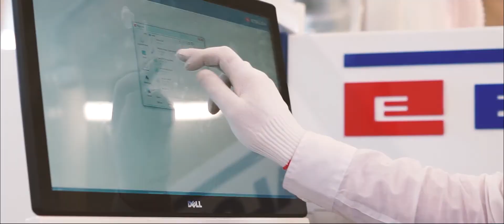ETALON - HIGHLINE 3200-80 (2018)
Az Etalon Alfa Kft. csapata több mint 20 év tapasztalattal rendelkezik a faipari gépek tervezése és gyártása terén. A kizárólag minőségi, ellenőrzött alapanyagokból készített gépeink legfőbb jellemzői a praktikus kialakítás és a hosszú élettartam.

Az ETALON  táblafelosztó gép minősége garantálja a tökéletes vágásminőséget és a maximális méretpontosságot. Tervezése során a megbízhatóság és tartósság mellett a legnagyobb hangsúlyt az üzemi használathoz igazodó praktikusságra fektettük. Végeredményként az ETALON HIGHLINE olyan termékként került a palettára, amely minden lapszabászat, bútorgyártó, nélkülözhetetlen gépe.

POZOJEVICH MIKLÓS
cinematográfus